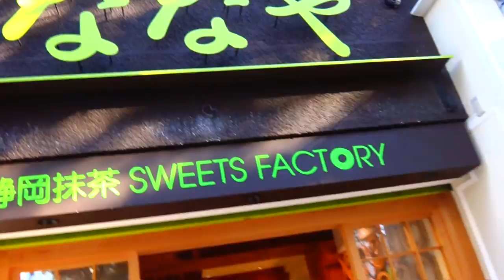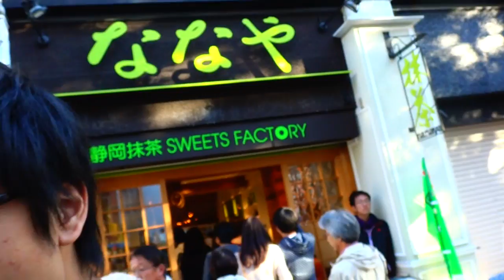Ryo Yabe and Goodbye For Now Shizuoka (Vlog #37)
Final day at the Daidogei World Cup In Shizuoka. Got to see Ryo Yabe's full show as well as some other interesting ones since it was finally sunny! Nice final day to the Daidogei World Cup and my trip to Shizuoka!